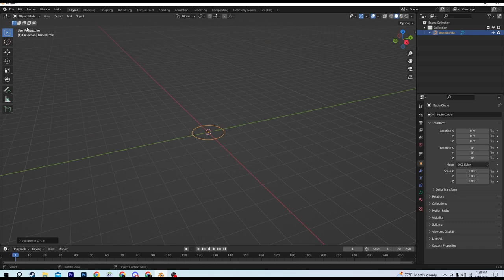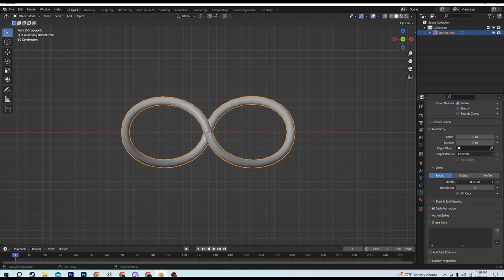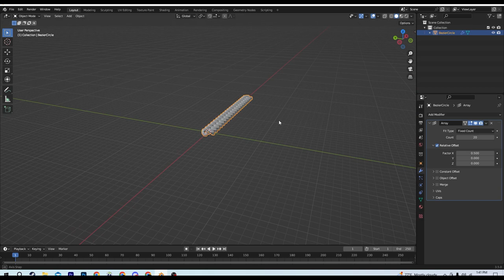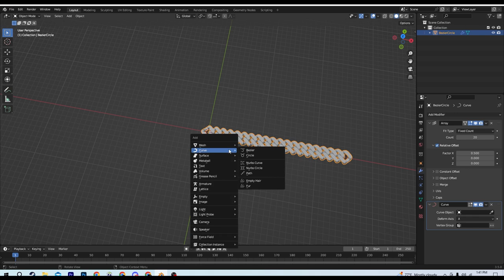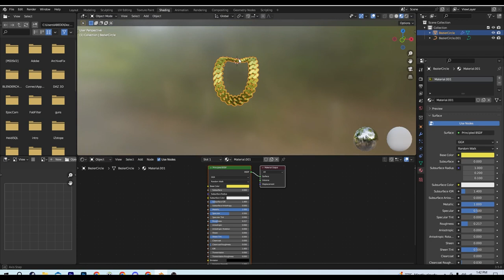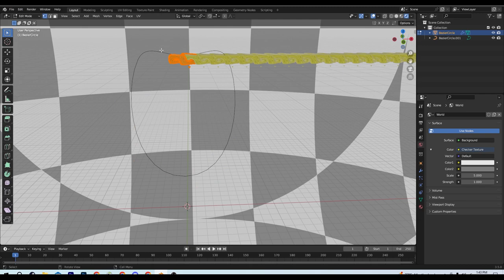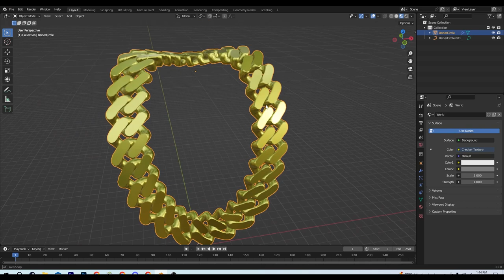How To Make A Custom Chain In GTA 5 RP (FiveM) | Quick Blender Chain Tutorial | Sollumz Blender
Follow The Gang :  @abemikeymo3571  |  @ItzLaKosmic